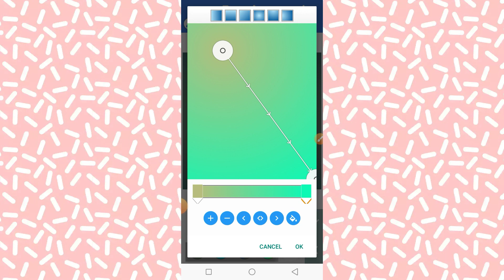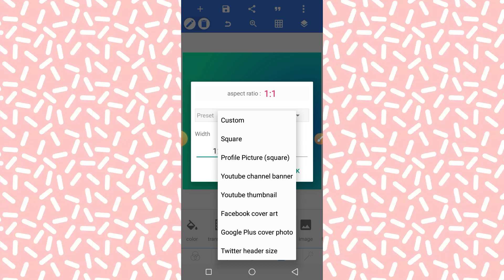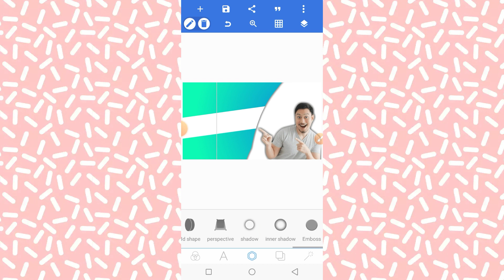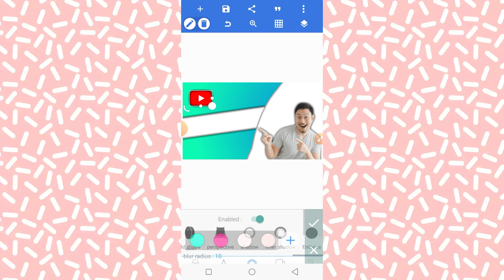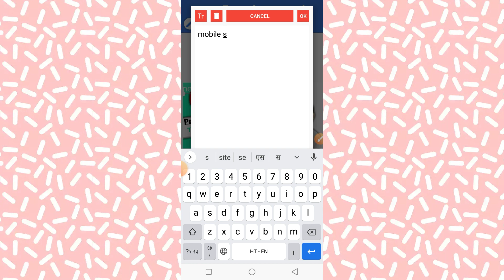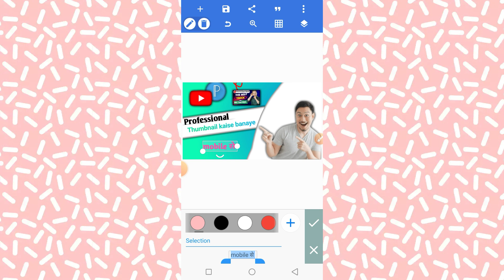Thumbnail Kaise Banaen | YouTube Thumbnail Kaise Banaye | How To Make Thumbnail For Youtube 2023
Your Questions 👇

thumbnail kese bnaye
youtube thumbnail kaise banayeyoutube thumbnail kaise banaye
thumbnail kese bnaye
how to create a thumbnail for youtube video
how to make youtube video thumbnail
how to make fortnite thumbnails
how to make a good thumbnail
how to make thumbnail for youtube video
how to make a fortnite thumbnail
how to make good thumbnails for youtube
how to create thumbnail for youtube
how to make a good thumbnail for youtube
how to make a good youtube thumbnail
how to make thumbnails on iphone
how to make thumbnail in youtube
how to make thumbnail for youtube in mobile
how to make thumbnail youtube
how to make a thumbnail on mobile
how to make youtube thumbnails on iphone
how to create youtube video thumbnail
how to make thumbnail for video
how to make your own thumbnail
how do you make a thumbnail
how to create thumbnail in youtube
how to create a thumbnail for youtube
how to make youtube thumbnails for free
how to create thumbnail on youtube
how to make cover for youtube video
how to make a yt thumbnail
how to add thumbnail to youtube video on iphone
how to create thumbnail for video
how to make a youtube thumbnail on phone
how to make best thumbnail for youtube
how do you make thumbnails for youtube
how to make a thumbnail for youtube on iphone
how to create a thumbnail for a youtube video
how to make attractive thumbnail for youtube
how do you make a thumbnail for youtube
how to get youtube thumbnails
how make thumbnail for youtube video
how do i make a thumbnail for youtube
how to make a thumbnail for youtube on phone
how to create a thumbnail for a video